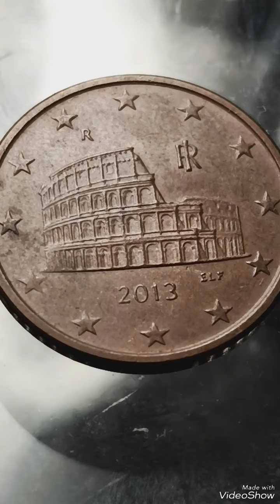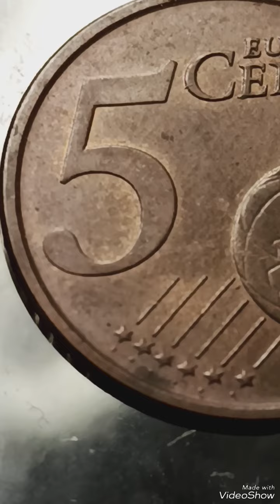Italy 5 Euro Cents 2013 Coin value